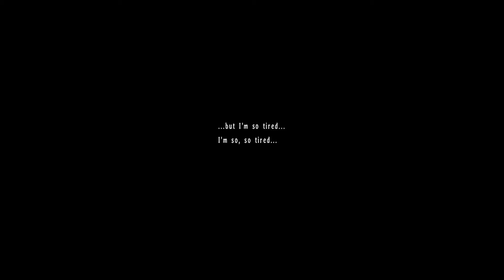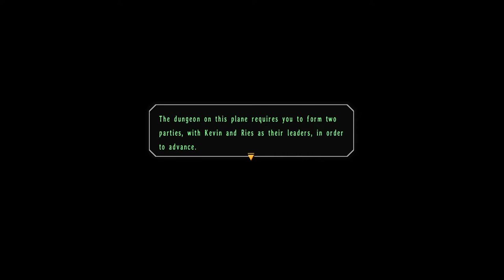The Legend of Heroes: Trails in the Sky 3rd (Evo voice mod) - Walkthrough part 8